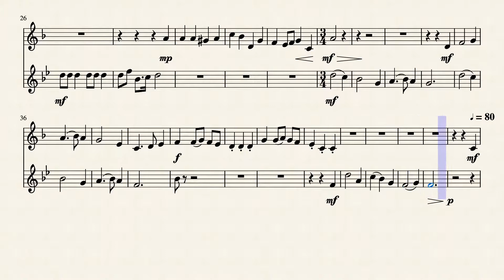18 Christmas Carols